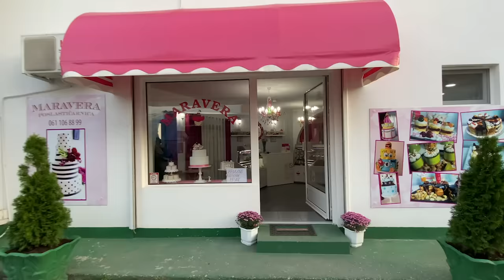Marija Šerifovic - Više ništa nije isto, PUKLO MI JE srce #3